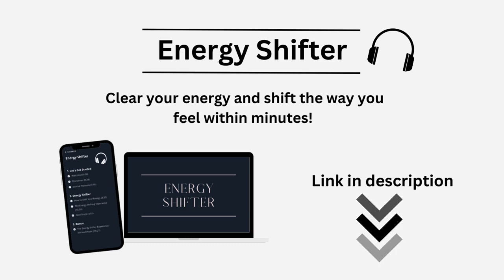Get Rid of Anxiety Permanently with Dr. Russell Kennedy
Want to Get Rid of Anxiety Permanently? Here's what to do...
►► From anxious to calm within 15 minutes.

If you're someone who deals with anxiety, excessive worry, OCD, have you ever wanted to have a direct conversation with one of the world's leading experts on how to heal it? Well, I have some exciting news for you because that's exactly what this episode is about... Introducing Dr. Russell Kennedy, better known as the anxiety MD, who's here to answer all questions related to anxiety or what he refers to as the body's alarm system.

We're going to talk about:
- How to heal anxiety permanently.
- How it gets stored in the body in the first place.
- Why thinking actually makes it worse and doesn't heal it.
- How people with anxiety are stronger than they give themselves credit for.

Dr. Russell Kennedy, also known as "The Anxiety MD," is a visionary physician in the field of anxiety disorders. With a diverse background in medicine, neuroscience, developmental psychology, yoga, meditation, and stand-up comedy, he has redefined the understanding and treatment of anxiety from both scientific and humanistic perspectives. Much of his work is based on overcoming his own lifelong battle with chronic, crippling worry, creating the award winning and best-selling book Anxiety Rx, the Anxiety Rx podcast, and more recently MBRX, a step by step mind-body program designed to permanently heal anxiety. Dr. Kennedy is empowering individuals from all over the world to overcome anxiety and embrace a life of calm and fulfillment.

- Jackie